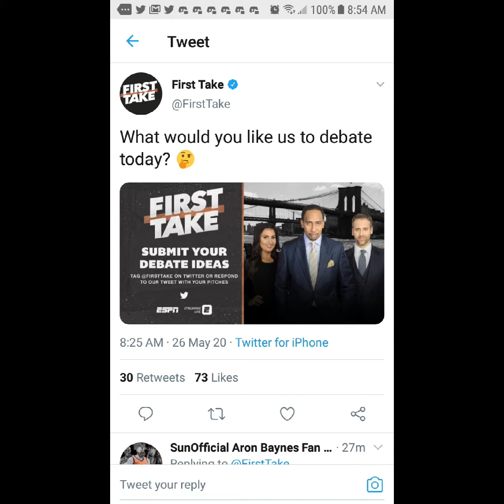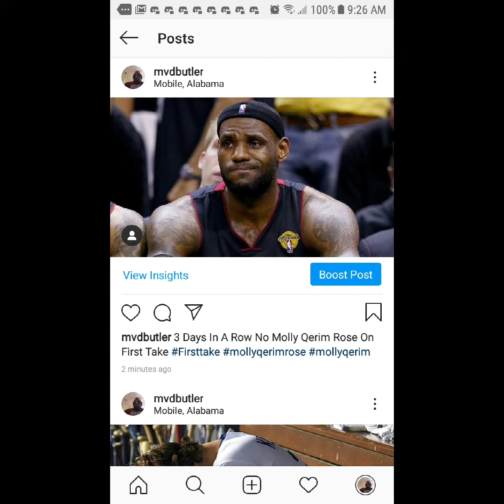I Watched First Take NYC On 5 26 2020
Worst Day Ever No Molly Qerim Rose Stephen A Smith